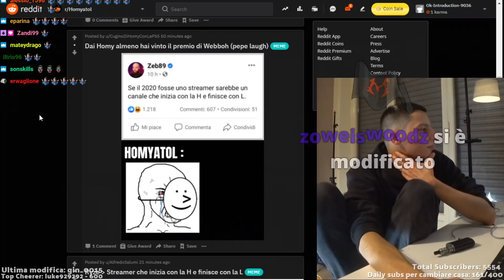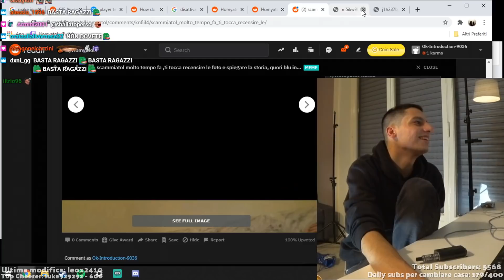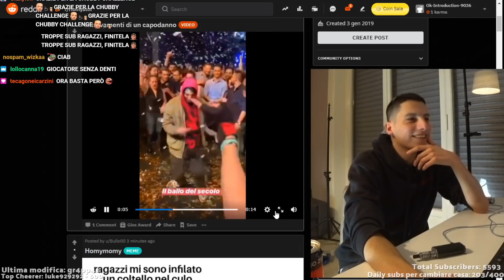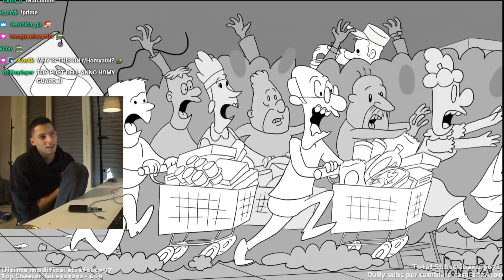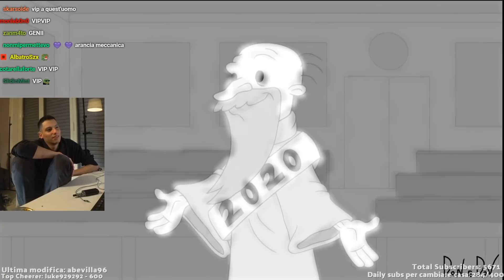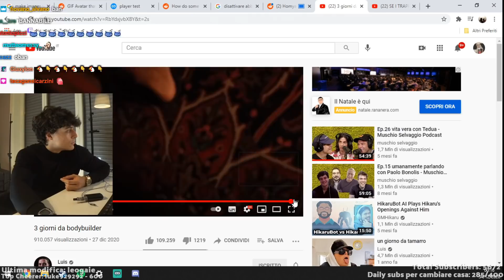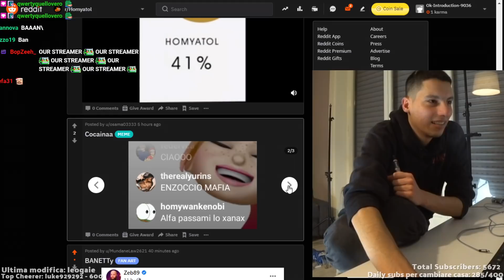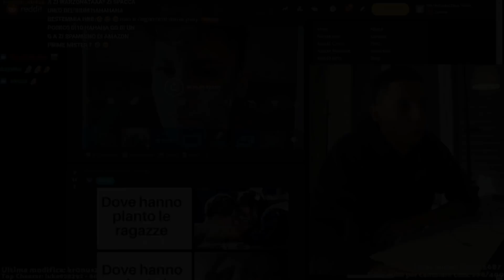I MIGLIORI POST DEL REDDIT #42 | HOMYATOL LIVE